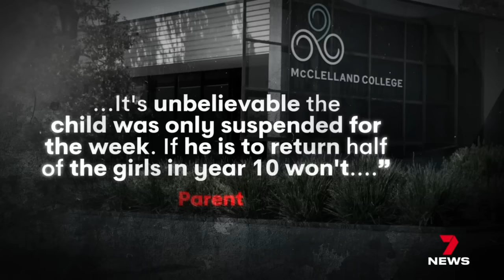Third Melbourne school caught up in student ranking scandal | 7 News Australia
A third Melbourne school has been caught up in a student ranking scandal. The Glen Waverley college launched an investigation as parents called for tough action, warning it was threatening to drive girls away from their schools.

7NEWS combines the trusted and powerful news brands including Sunrise, The Morning Show, The Latest, and 7NEWS.com.au, delivering unique, engaging and continuous coverage on the issues that matter most to Australians. Watch 7 News Australia full broadcasts and full episodes nightly at 6pm and weekdays at 11:30am and 4pm on Channel 7 and 7plus.